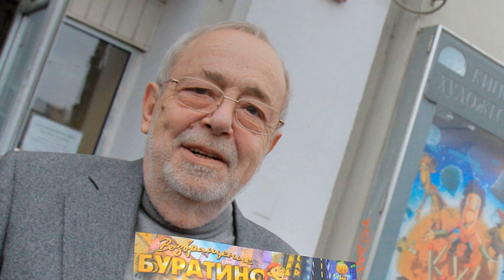ЕГО СЕРДЦЕ ОСТАНОВИЛОСЬ...Сегодня Утром Не Стало Известного Советского и Российского...